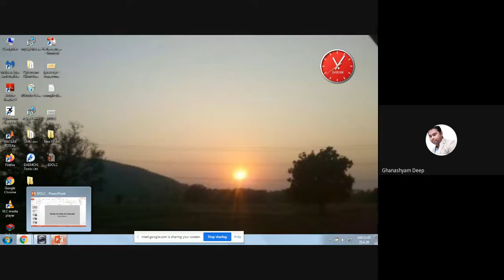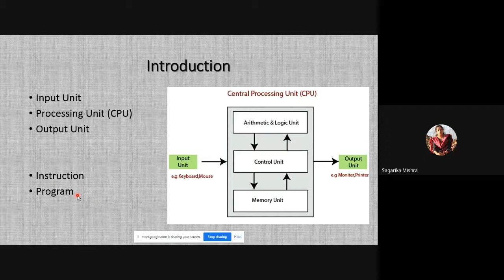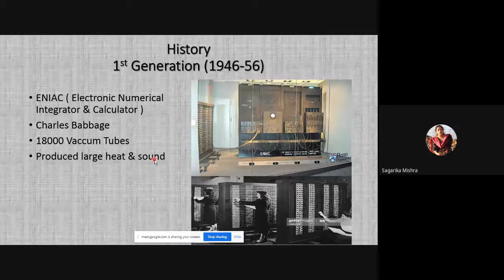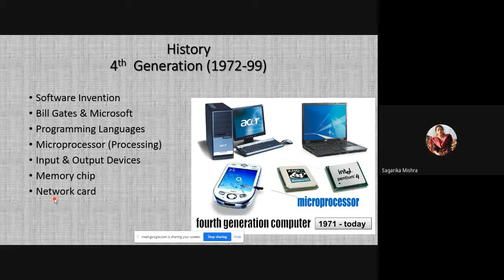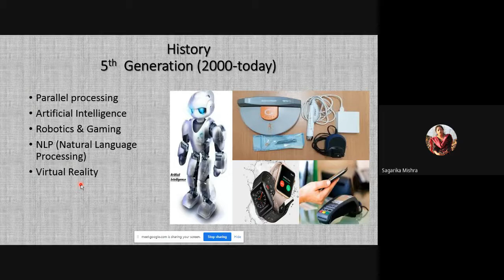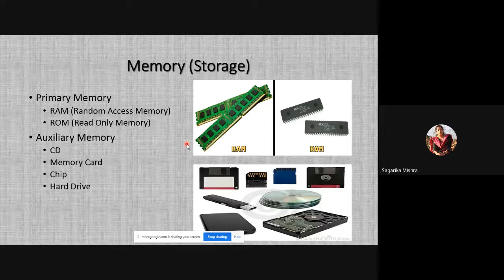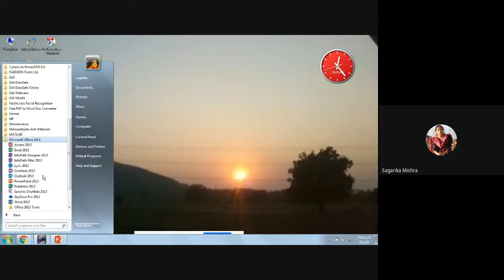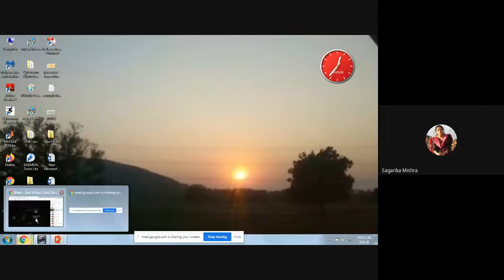କମ୍ପୁଟର ବ୍ୟବହାର କୌଶଳ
PROGRAMME: DOLC 1ST & 2ND SEMESTER
COURSE: DOLC 6

RESOURCE PERSON: Ms Sagarika Mishra